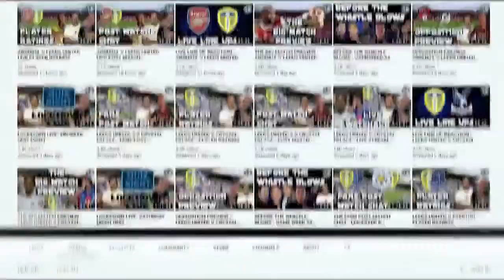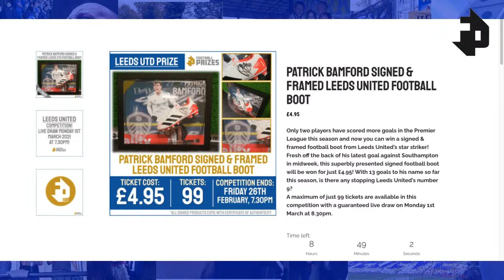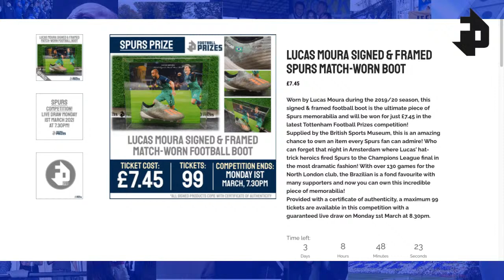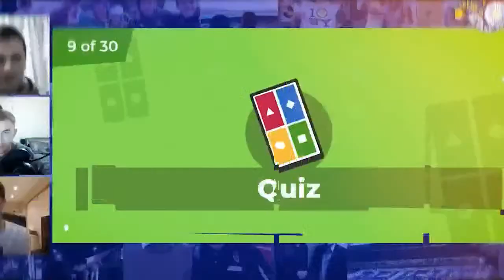BEFORE THE WHISTLE BLOWS - GAME WEEK 26 PREVIEW